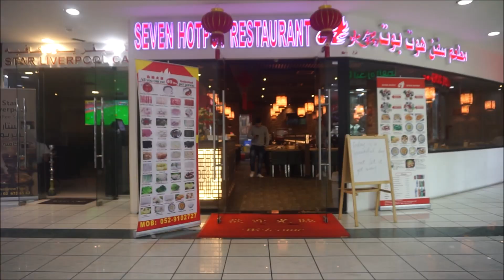Life of a Chef - My First Time to Try HotPot